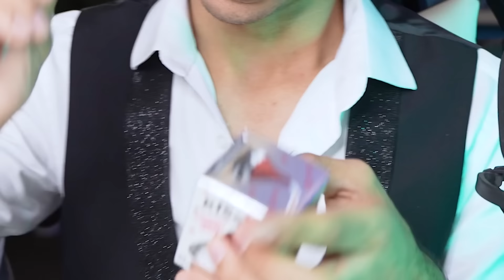أشتريت أغرب منتجات من الانترنت ! #2